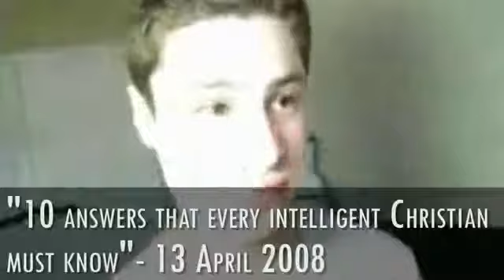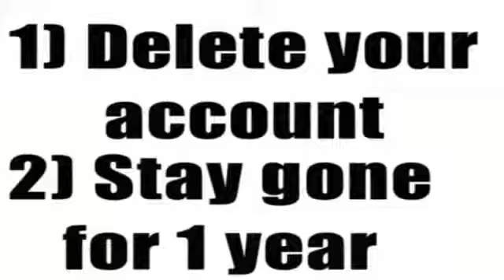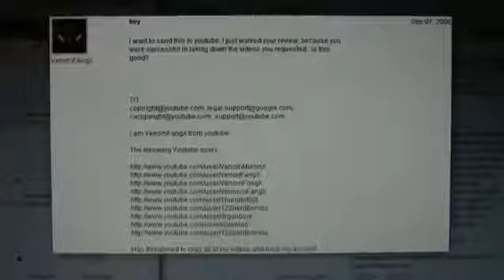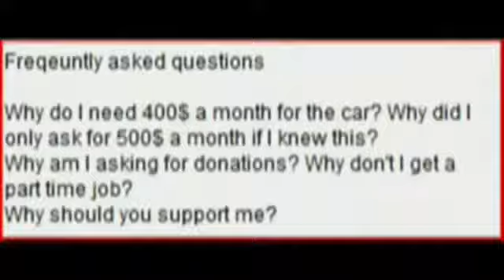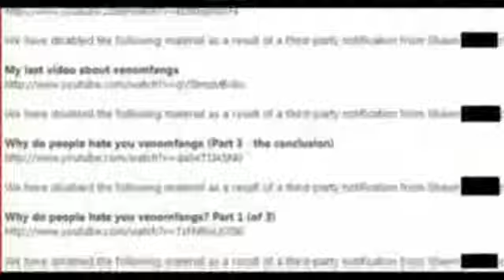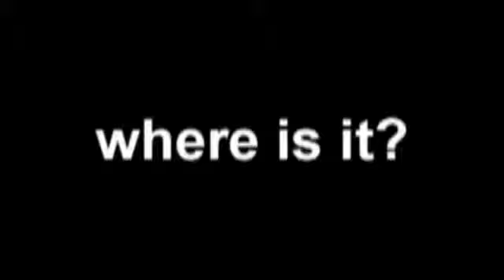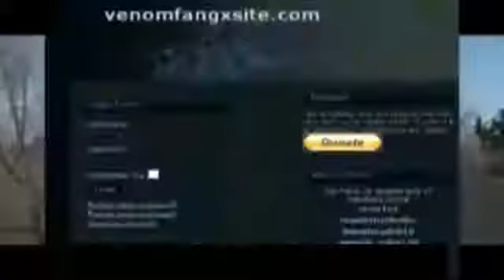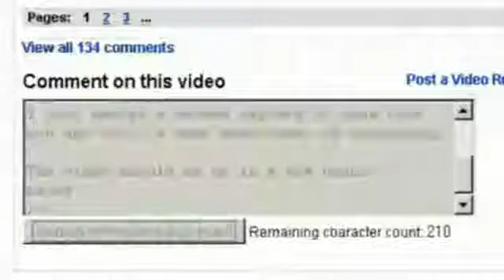A Boy Named Shawn a Youtubementary (mirror)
Original upload date: 11  2017 This is the entire (and updated) account of Youtubes own VenomFangX and his many reprehensible acts. This was originally uploaded as a four-part series,.

Everything past 20 seconds in is mirrored from xxxThepeachxxx if youre not already subbed to her there is something wrong with you!